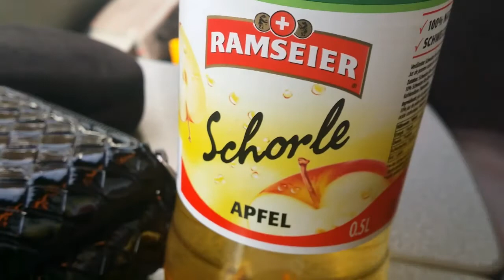Aji Bram Aji Bräm - visiting Bern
Song Kaulah Segalanya by Samy Simorangkir.  Beautiful and historical Bern, Switzerland